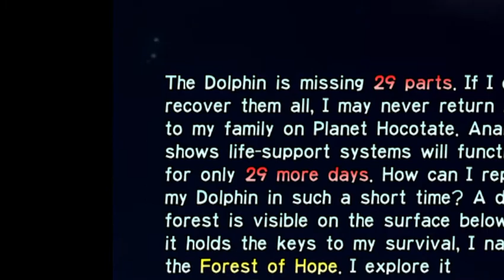Pikmin gameplay Day 1 The Crimson Brawlers And The Impact Site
gamecube game rom  from vimm's lair played on dolphin 5.0 emulator
with cheats to kill enemies in one hit and to reset or advance time
(one hit kill doesn't work on bosses)
(left dpad to reset and right dpad to advance) to make it a little easier

xbox-Shineelugia24
ps4-JJYu244